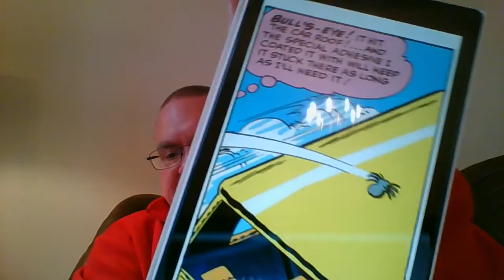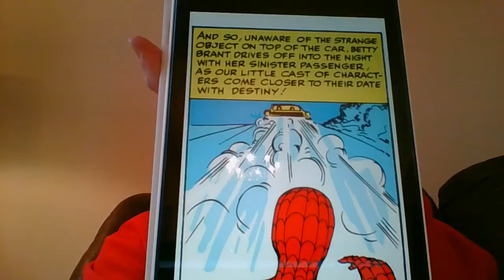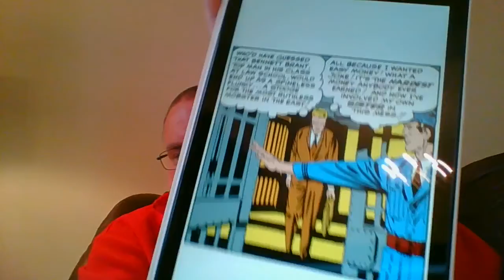Spider-Man E 3